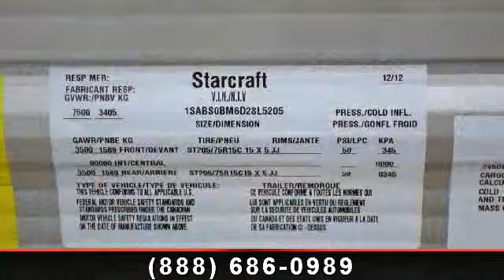2014 Starcraft Autumn Ridge - Bob Hurley RV - Tulsa, OK 741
If you\'re looking for a comfortable, affordable way to experience the RV camping lifestyle, look no further than the Autumn Ridge. Designed for relaxation, convenience and value, Autumn Ridge can comfortably sleep up to 10 adults, and features a range of standard equipment and optional upgrades that surpasses anything in its class, making it the perfect choice for families. 2\" x 3\" longitudinal floor joists on 16\"-18\" centers\r\n3/8\" decking on roof\r\n5/8\" tongue-and-groove plywood main floor decking\r\n81\" living room ceiling height\r\nHardwood cabinetry stile with screwed construction\r\nI-Class cambered structural-steel I-beam frame\r\nIn-floor ducted heat\r\nOne-piece, seamless rubber roof material\r\nRoof rafters constructed of residential-style tapered 4-1/2\" trusses \r\n120V G.F.C.I. protected exterior receptacle\r\n15\" radial tires\r\n30\" x 72\" radius-cornered main entry door with screen door\r\nBlack tank flush\r\nBumper with drain hose carrier and end caps\r\nCab...read more